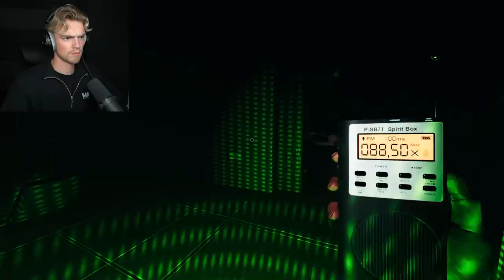ENGE DEMOON zit ACHTER ONS AAN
Sacha en ik worden achtervolgd door een enge demoon...